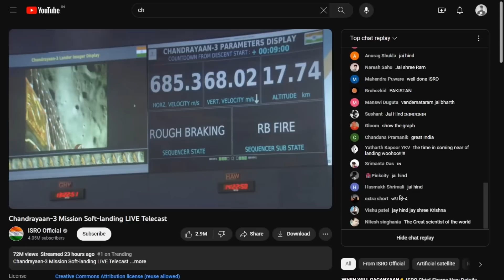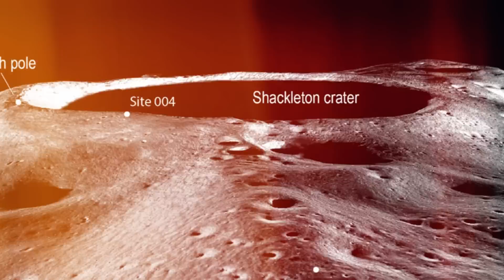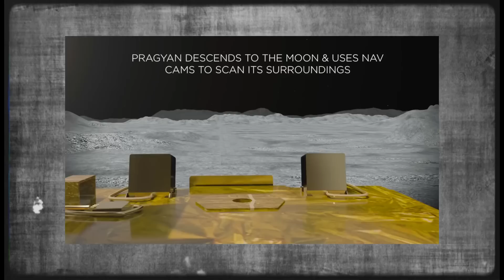What will Chandrayaan 3 do on the moon?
In this video I'm going to explain about CHANDRAYAN 3 in kannada Chandrayaan 3 is India's upcoming lunar mission designed to land on the moon's surface. It aims to conduct scientific research, study the lunar terrain, analyze mineral composition, and gather valuable data about the moon's geological and topographical features